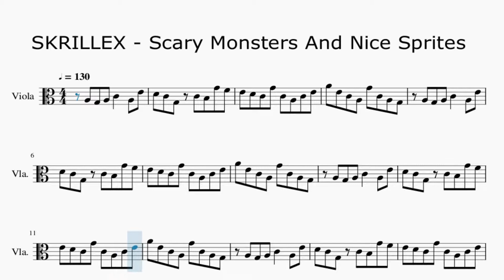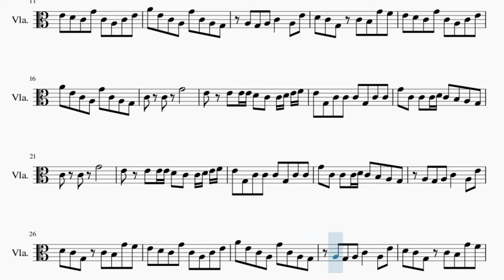Partitura SKRILLEX - Scary Monsters And Nice Sprites Viola